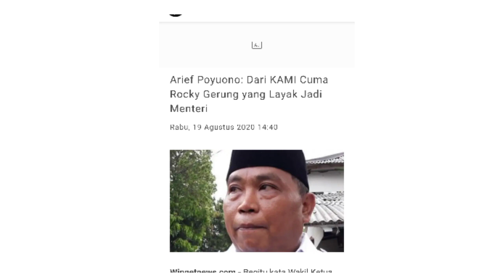ROCKY GERUNG DI L!RIK JADI MENTRI PENDIDIKAN,INI ALASAN NYA KENAPA HARUS ROCKY GERUNG?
beberapa waktu lalu Fadlizon dan Fahri Hamzah mendapat penghargaan dari presiden,baru-baru ini berembus kabar bahwa Rocky Gerung di usulkan untuk menjadi Mentri pendidikan usulan itu timbul dari Arief poyuono